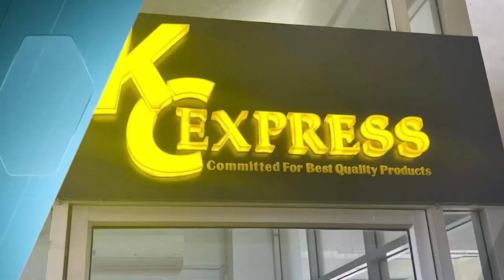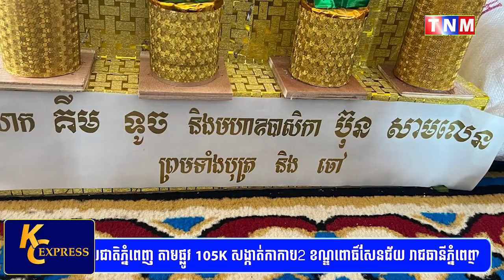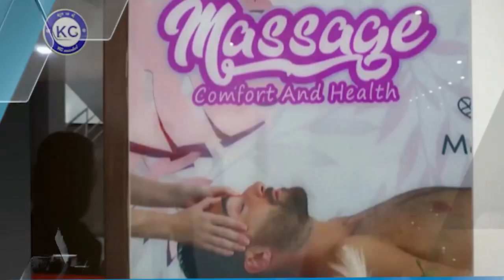លោក វរសេនីយ៍ឯក សុខ សុភា និងភរិយា បាននាំអំណោយរបស់សម្តេច តេជោ ហ៊ុន សែន